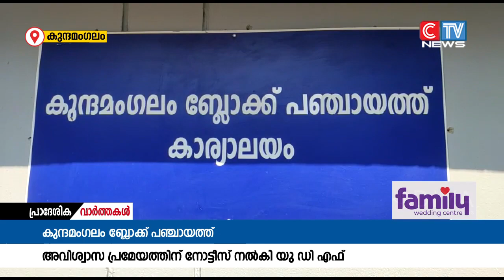കുന്ദമംഗലം ബ്ലോക്ക് പഞ്ചായത്ത് പ്രസിഡൻ്റിനെതിരെ യുഡിഎഫ് അംഗങ്ങൾ അവിശ്വാസ പ്രമേയത്തിന് നോട്ടീസ് നൽകി